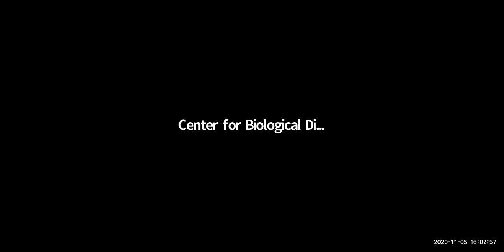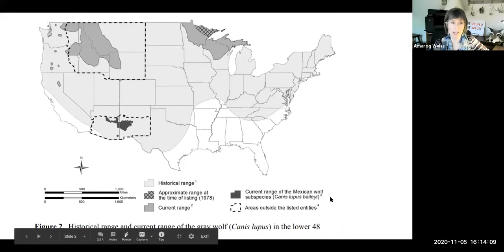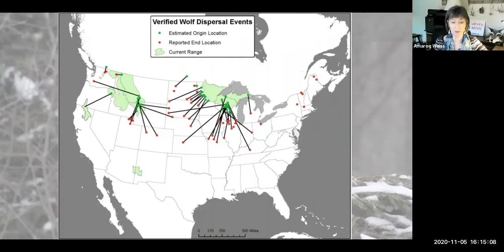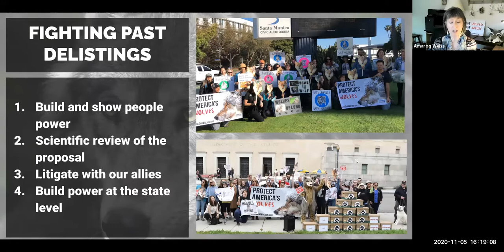Emergency: The Future of Wolf Protection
The U.S. Fish and Wildlife Service stripped gray wolves of Endangered Species Act protection across nearly all the lower 48 states. This action will slow or completely halt recovery of wolves in most of their former range.

Hear from the Center's carnivore conservation director Collette Adkins and senior west coast wolf advocate Amaroq Weiss. Learn more about what this decision means, how the Center is fighting back, and what you can do to help.